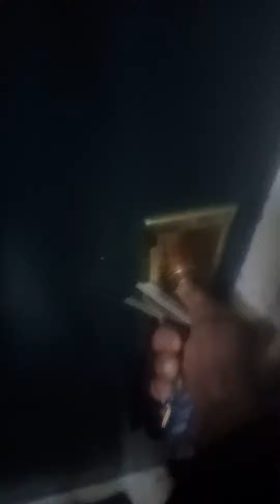d abuse broke d lock